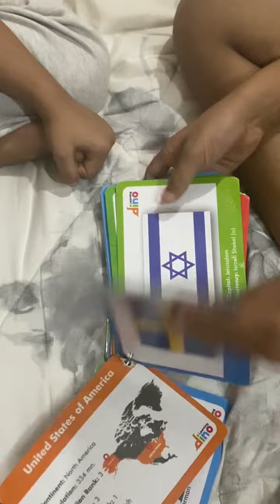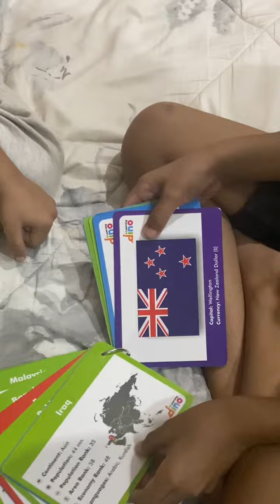Expert in flag